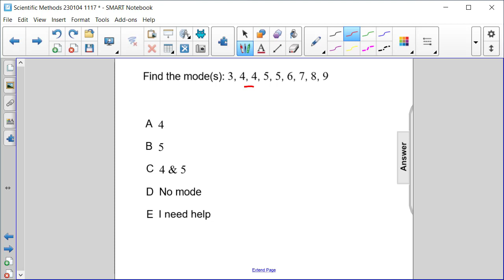Scientific Methods FA 15